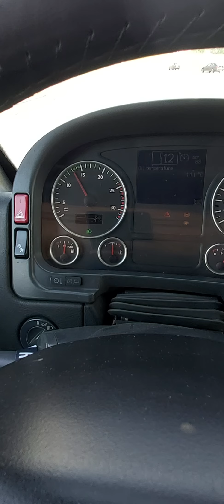Wjazd na Górę Św. Anny od Wrocławia A4 - MAN TGA 18.480 37 000 kg